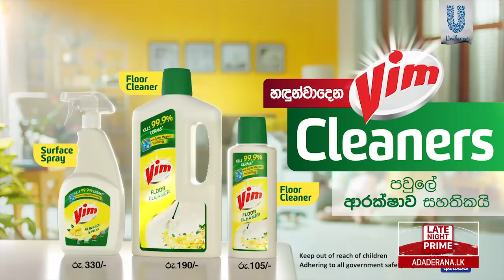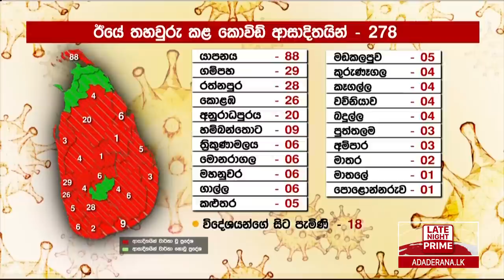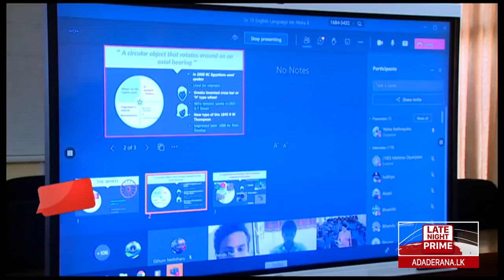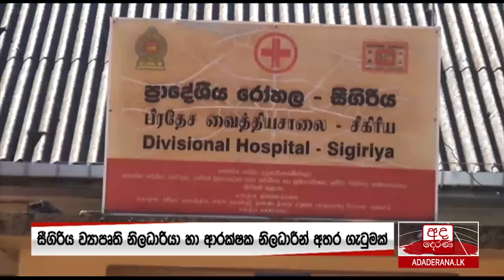අද දෙරණ රාත්‍රී 10.00 ප්‍රවෘත්ති විකාශය - 2021.03.28